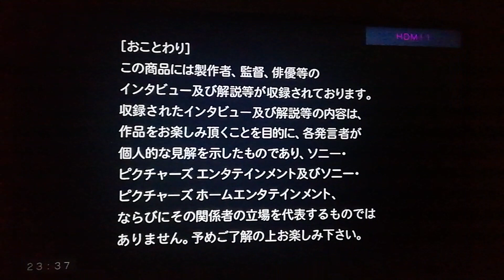ソニー・ピクチャーズ エンターテイメント (2011) 20221107